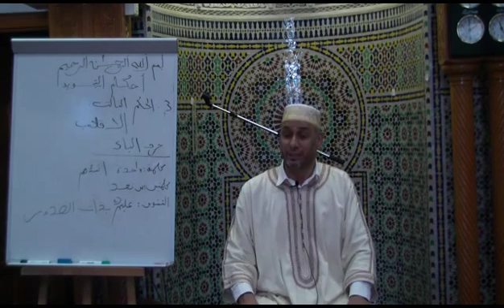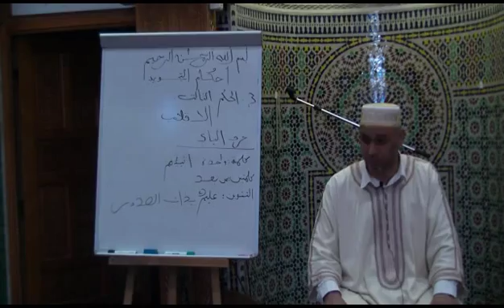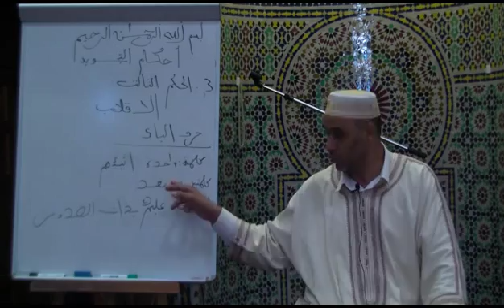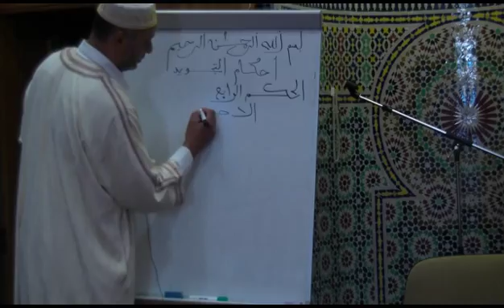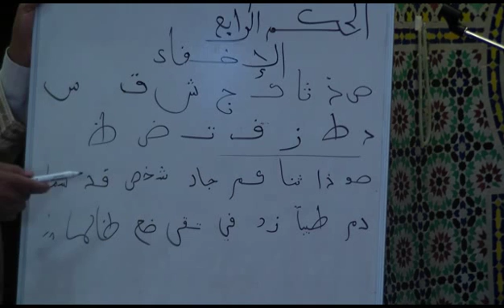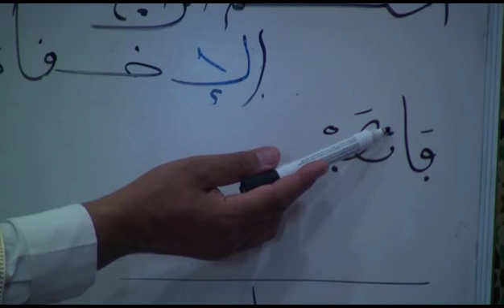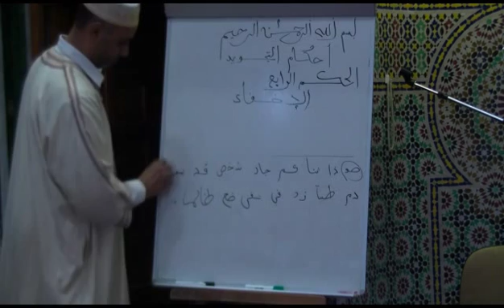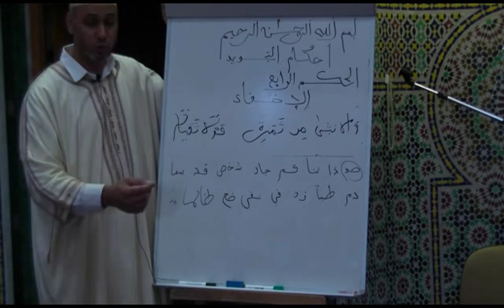06 comment réciter le Coran Abdennabi Benslimane Ramadan 2015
comment réciter le Coran Abdennabi Benslimane Ramadan 2015